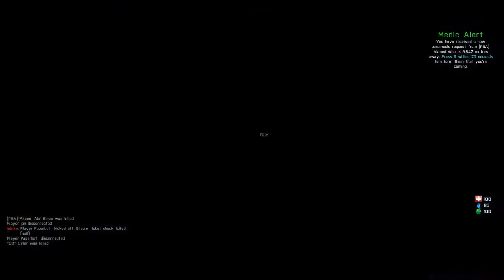Arma 3 Altis Life - Hostage situation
"I am still in the paramedic force but that doesn't stop the altis civilians, to try earn big cash fast. And turn the back on the few people that trying to help out the civilians in almost any situation. The crime is becoming higher and everyone is trying to survive on what little they earn, but all too often that is not enough. So people  taken hostage and released for ransom, and even paramedics can't escape that now..."

If you not in a clan or just looking for more platoon mates you welcome to join us! We are a small group of friendly people from around the europe.